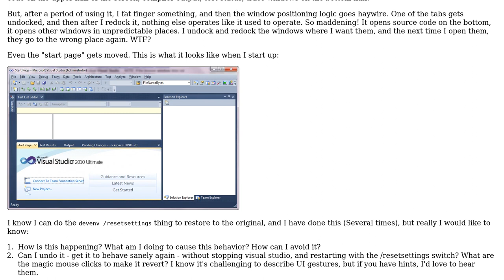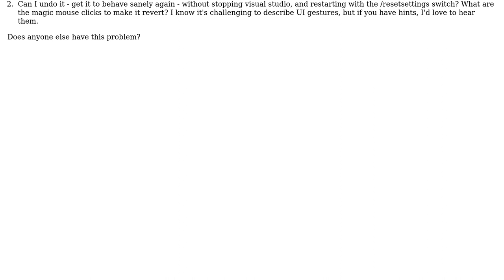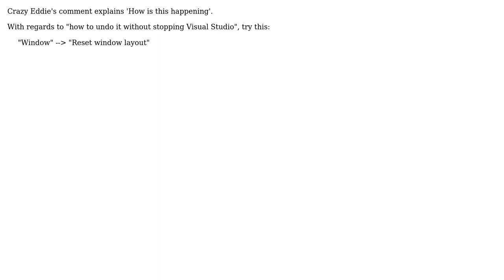Software Engineering: How can I control Visual Studio's window creation behavior?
With thanks & praise to God, and with thanks to the many people who have made this project possible! | Content (except music & images) licensed under CC BY-SA | Music | Images & others | With thanks to user Matthew King user Cheeso and the Stack Exchange Network Trademarks are property of their respective owners. You are responsible for your own actions.